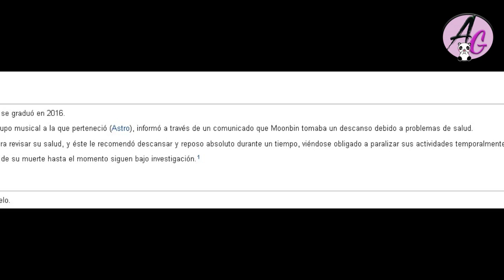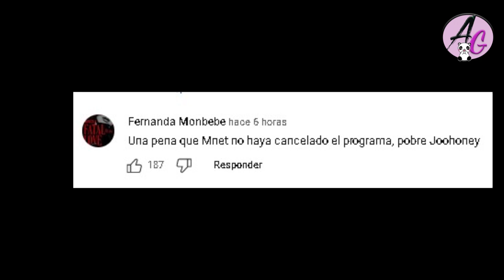Reportan que agencia de Moonbin cometió Negligencia con él